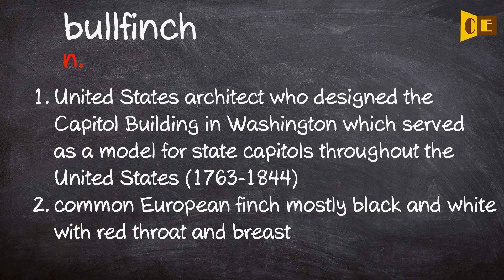Bullfinch Pronunciation, Paraphrase, Listen & Practice